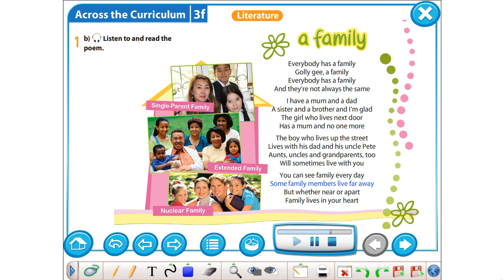A family (Text) Excel 5 Module 3